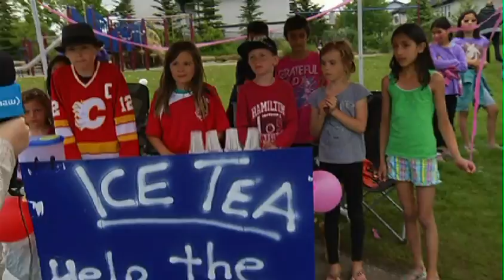Lisa talks to a group of Kids raising money selling Ice Tea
Kids selling iced tea and banana bread to raise money for YYC Flood